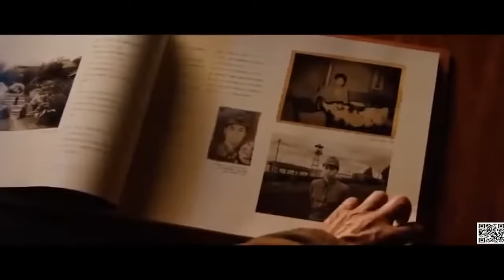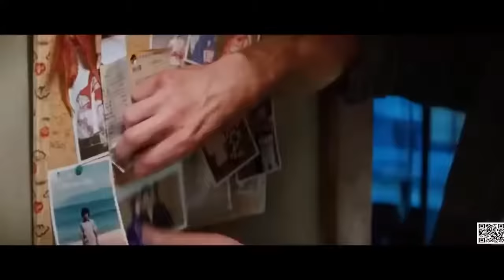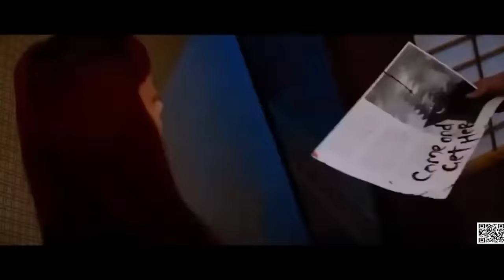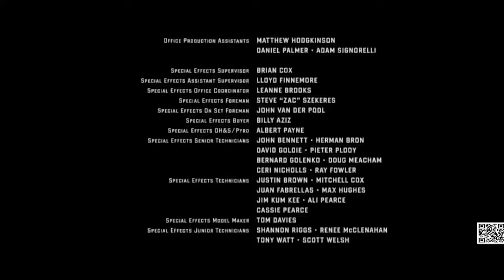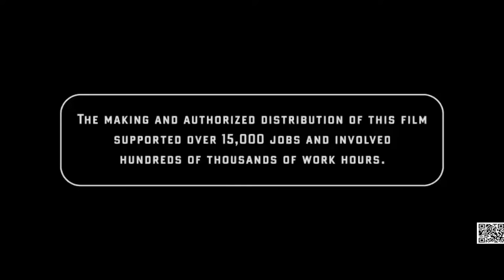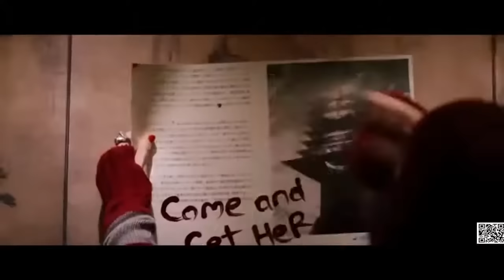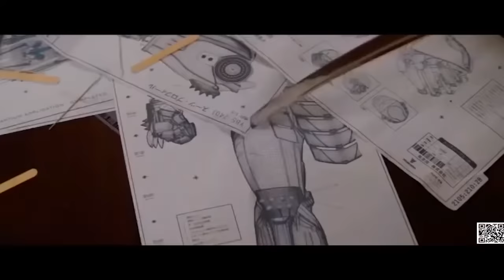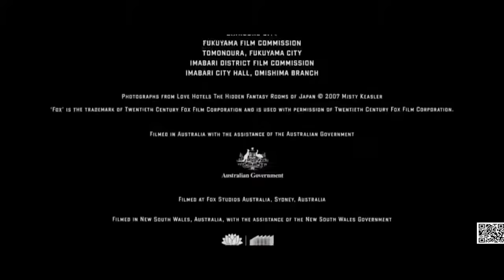ดูหนังมันส์ๆออนไลน์ หนังใหม่ 2020 HD ★เต็มเรื่อง★พากย์ไทย ตรงปกพาก ย์ไทย ★ หนังบู๊ 2020 #116